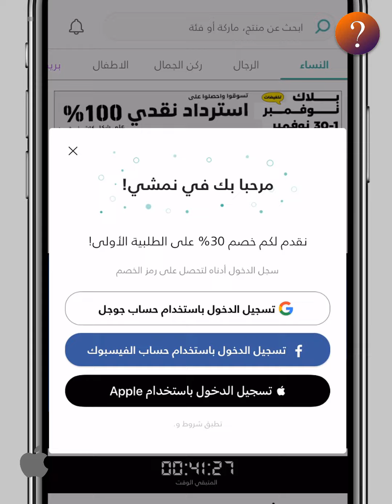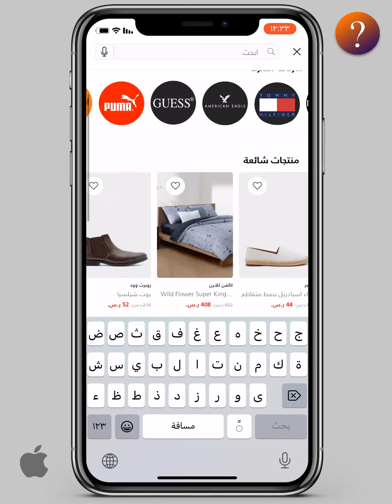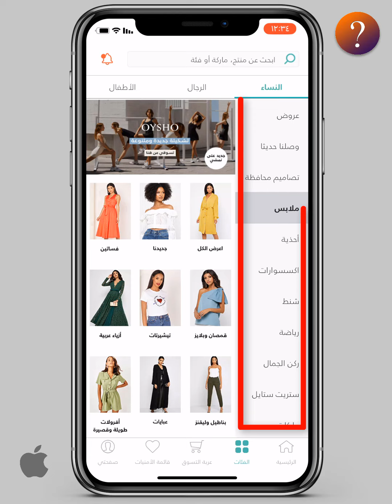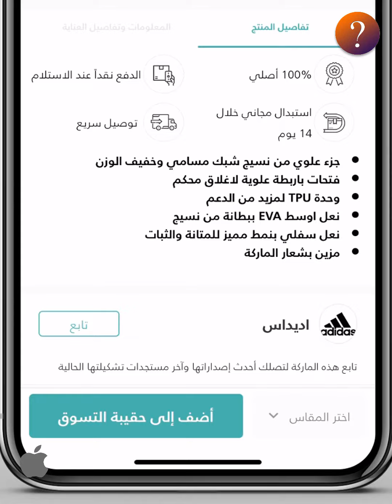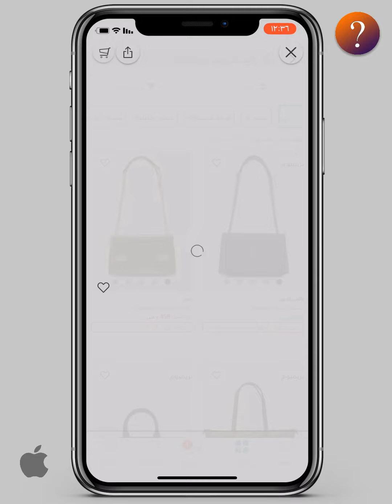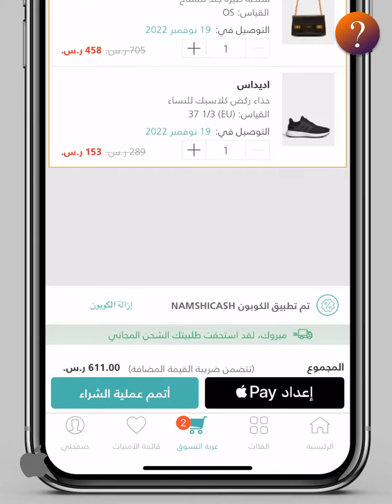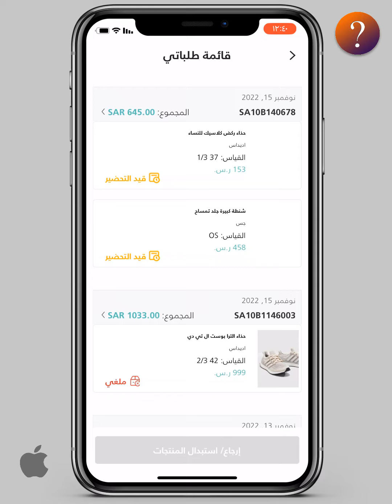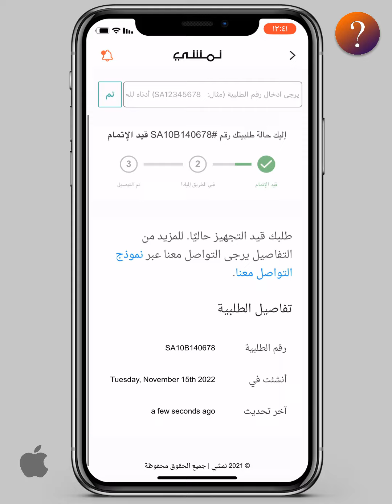كيف اطلب من نمشي Namshi شرح كامل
طريقة الطلب من تطبيق نمشي شرح كامل لبرنامج نمشي كيف اطلب من نمشي
في هذا الفيديو سنقدم لكم شرح كيف اطلب من نمشي Namshi  و الطريقة الصحيحة للطلب من نمشي و سنشرح كيفية تسجيل الدخول و عمل حساب في تطبيق نمشي و سنشرح جميع اقسام نمشي و كيفية البحث عن المنتجات و البرندات في برنامج نمشي و شرح مقاسات نمشي , كما سنشرح كيفية اختيار المنتج الجيد من نمشي و التعرف على المقاسات و الألوان , كما سنشرح الشراء من نمشي و كيف اطلب من تطبيق نمشي وطرق الدفع في نمشي و منها الدفع عند الاستلام و او ابل باي وطرق أخرى و كيف تشتري من نمشي عن طريق البطاقة و طريقة وضع و كتابه العنوان بشكل صحيح و كيفية تحديد موقعك على الخريطة و كيفية اتمام الطلب و كيفية التأكد من الطلب في نمشي و اخيرا كيف الغي طلب من نمشي او كيف اكنسل الطلب في نمشي وتتبع الطلب في نمشي بعد الشراء .